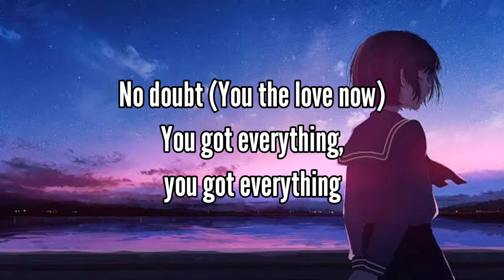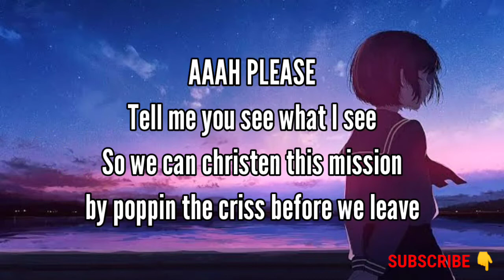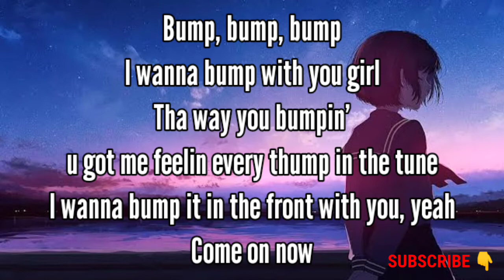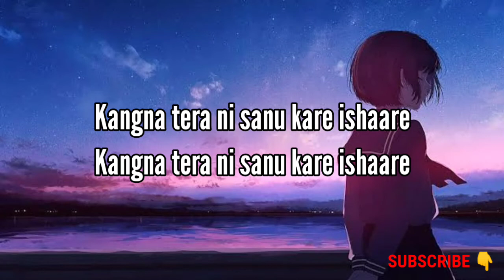Kangna tera ni lyrics | Dr. zeus | SaReGaMa Lyrics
LYRICS : Kangna tera ni